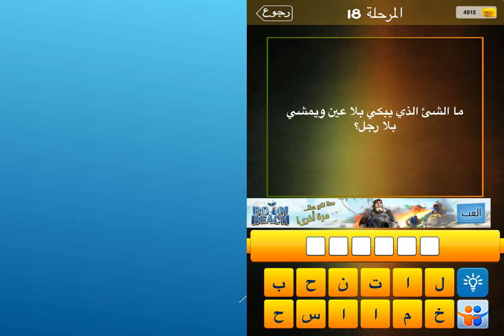ما الشيء الذي يبكي بلا عين ويمشي بلا رجل؟